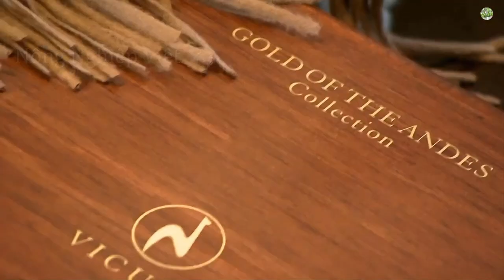The world's most expensive wool is created from camel hair - what a camel farm looks like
The most modern technology in the camel farming industry is introduced in this video. Let's explore!

Together we will learn about advanced technologies, innovative farming methods and groundbreaking innovations in farming. Let's start the journey of discovery together with cutting-edge technology and advanced farming methods!

The license requires full attribution when copying and redistributing.

Sincerely thank!
agriculture
Agricultural Machinery
modern agriculture